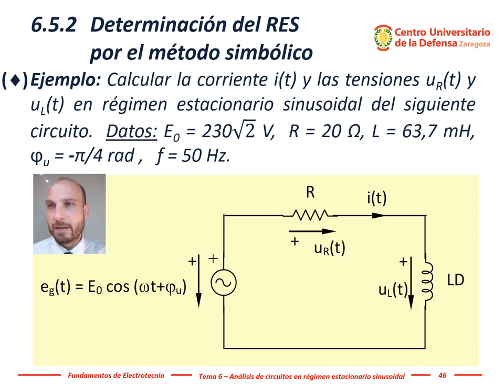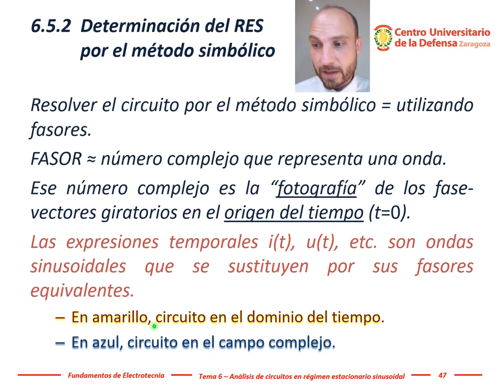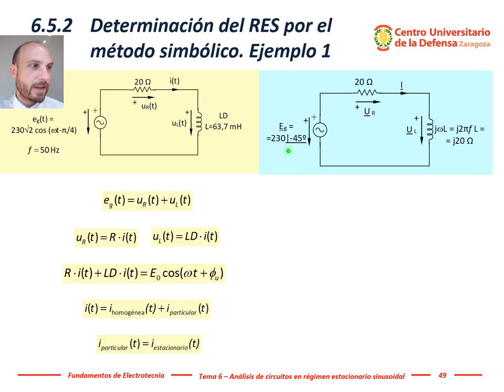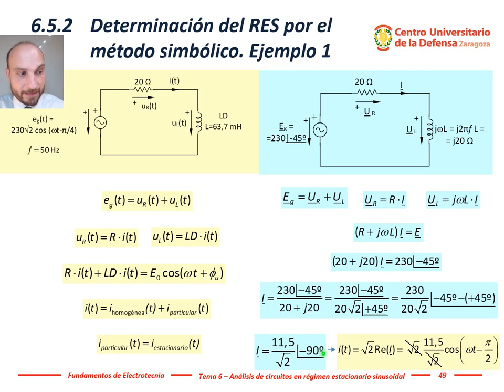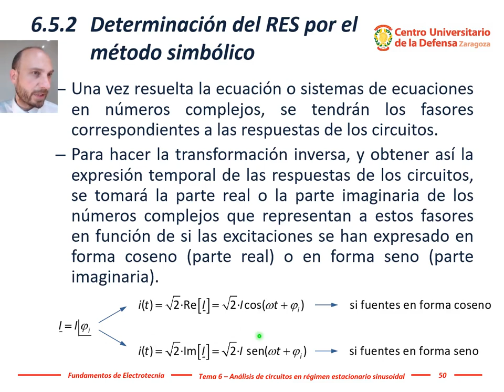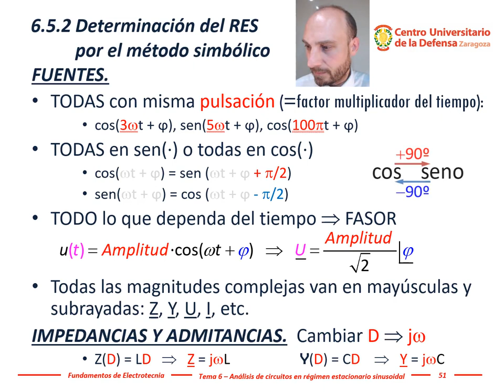Electrotecnia - Tema 6, #09: Circuito RL resuelto con fasores (método simbólico, corriente alterna)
Este video muestra cómo se aplica el método simbólico para la resolución analítica de circuitos en régimen estacionario sinusoidal mediante la aplicación del cálculo complejo a través del método vectorial complejo.
El circuito consiste en una resistencia, una bobina y una fuente de tensión alterna.